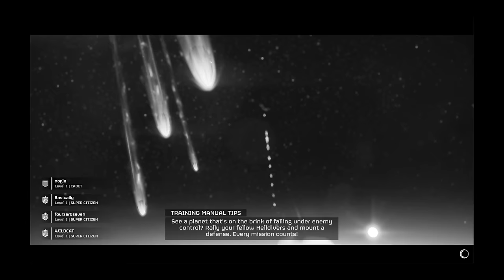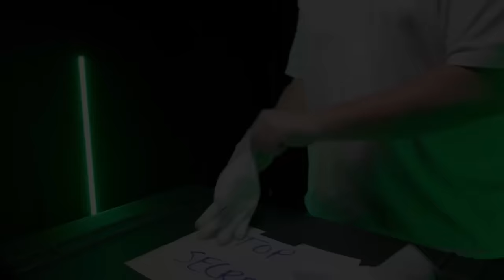HELLDIVERS 2 is great for ruining friendships...